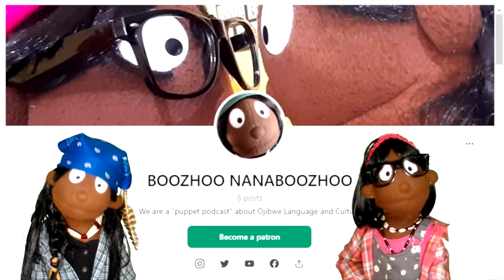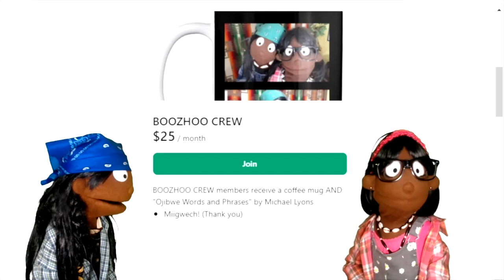WE NEVER WENT TO THE MOON... GROW UP.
Order books and comics by Michael Lyons at:
AMAZON.COM: